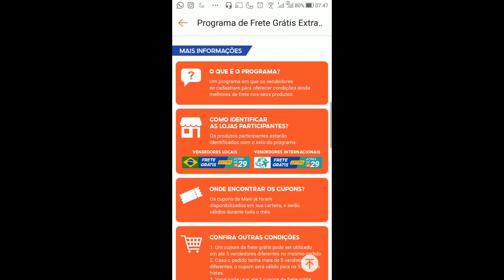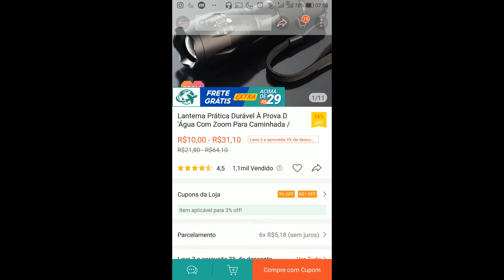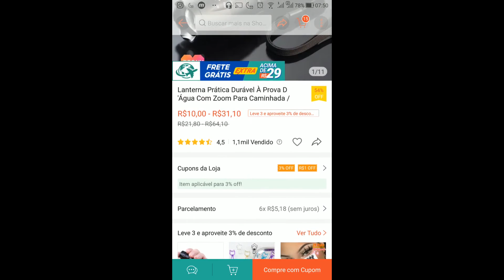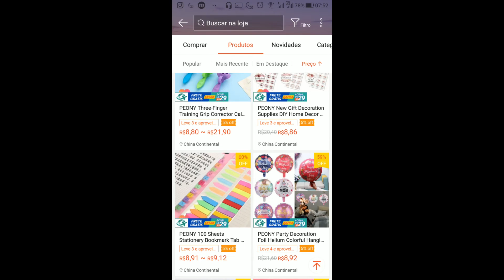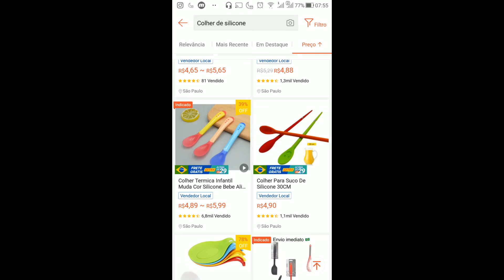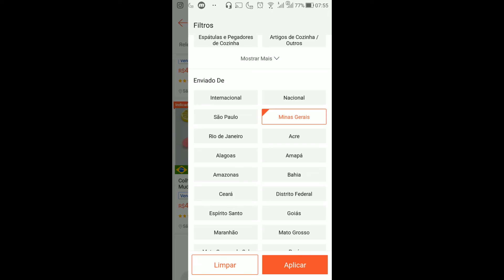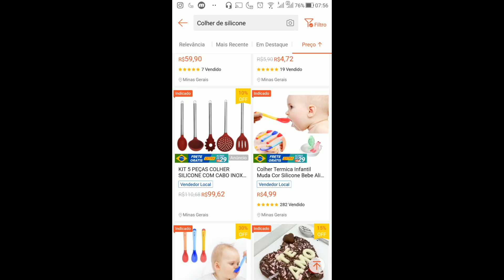CUPOM de FRETE GRÁTIS da SHOPEE ACABOU? NÃO FUNCIONA? Novas Regas de Cupons da Shopee!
Saiba se os cupons de frete grátis Shopee acabaram mesmo e como funciona

🟢Grupos WhatsApp de Cupons, Promoções e Ofertas Cupons de frete grátis da Shopee Acabaram? Veja as novas regras de cupons da Shopee.

💰Ganhe Dinheiro Trabalhando em CASA em EMPRESAS como GOOGLE, NETFLIX , etc E GANHE MUITO $$$

Será que os cupons da shopee de frete grátis acabaram? Os cupons que eu tenho de frete grátis não funcionam, por que? No vídeo de hoje eu irei explicar o porquê seu cupom de frete grátis não está funcionando, isso se deve a uma nova regra da Shopee a partir de maio de 2022, que deve se estender ao longo do ano. No vídeo eu ainda darei dicas de como economizar no valor da shopee e como comprar sempre com frete grátis na Shopee.

Se você acha que o seu frete grátis shopee acabou, fique ligado neste vídeo que irei explicar tudo sobre as novas regras dos cupons da shopee de frete grátis. A partir de maio de 2022 os valores mínimos de frete grátis mudaram. Isso pode ser uma razão do seu cupom Shopee não estar funcionando. Isso nao quer dizer que os cupons de rete grátis shopee se acabaram. Por fim, eu darei muitas dicas de como comprar sempre com frete grátis da Shopee e nunca pagar frete na shopee.

Veja como resolver o problema de seu cupom de frete grátis, que nao está funcionando na hora de fechar suas compras na Shopee. No vídeo de hoje eu explicarei as novas regras dos cupons de frete grátis da Shopee e como estas regras afetam você. Fique antenado até o final deste vídeo que eu ainda darei dicas de como nunca pagar frete na shopee, ou seja, duas estratégias que eu uso para economizar MUITO no frete da Shopee. Sendo assim, será mesmo que o frete grátis da shopee acabou? Saiba tudo!

00:00 SE INSCREVA NO CANAL!
00:02 LINKS NA DESCRIÇÃO DO VÍDEO!